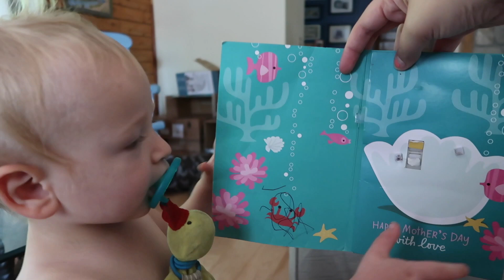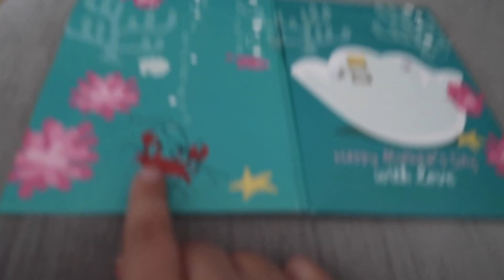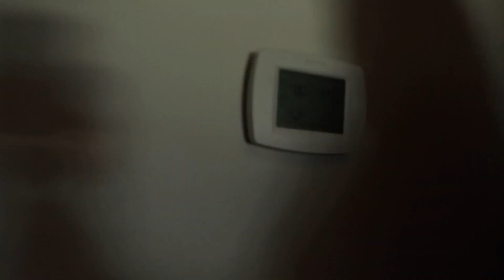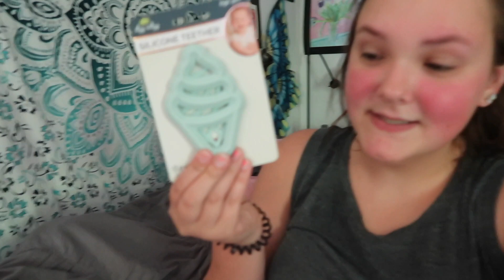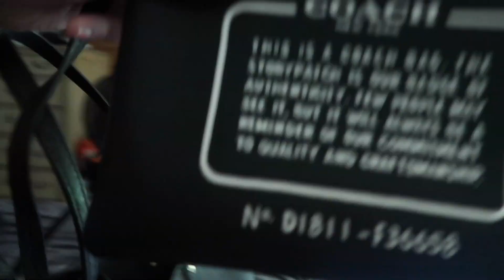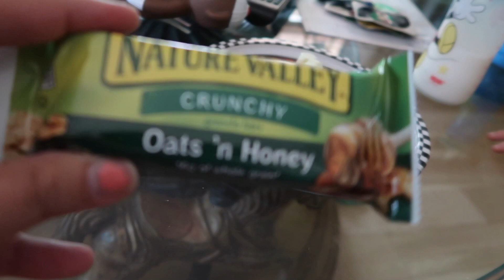Long Vlog! | Day In the Life | Laura Janette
Welcome back guys! Today's video is a long one, I was feeling chatty apparently.